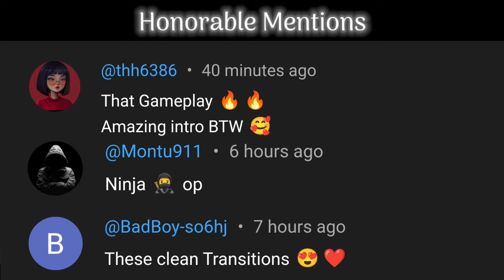*NEW* LK24 is Insane with these attachments - CODM Ranked MP - NinjaYT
Best LK24 Gunsmith for Multiplayer - Call Of Duty Mobile.
0:00 - Intro
0:19 - Gameplay
4:18 - Gunsmith 1
4:22 - Gunsmith 2 (Red Dot Build 1)
4:26 - Gunsmith 3 (Red Dot Build 2)
4:29 - Honorable Mentions
4:40 - Outro

IGN : ƘへƝinjaYT
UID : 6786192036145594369